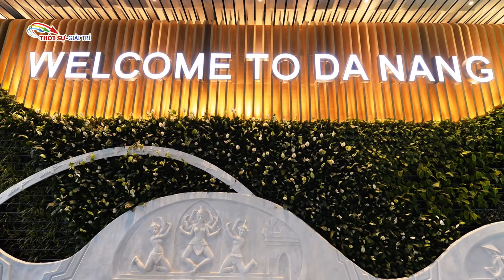Khách sạn dát vàng tại Đà Nẵng - Nơi ẩn náu của tình báo Trung Quốc?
Ông chủ tập đoàn Hòa Bình – đại gia Nguyễn Hữu Đường có biệt danh “Đường bia hay Đường malt”, được nhiều người biết đến với tham vọng “giải cứu” hàng Việt trước “dòng lũ” hàng Trung Quốc giá rẻ. Thế nhưng lạ một điều là vị đại gia này lại có mối có quan hệ thân thiết, hợp tác chặt chẽ với nhiều doanh nghiệp Trung Quốc. Điều khiến dư luận bất ngờ hơn là, mới đây khi Hòa Bình khánh thành khách sạn Vịnh Vàng Đà Nẵng – nơi đây có thể kiểm soát mọi biến động vùng 3 Hải quân, thì đích thân nguyên đại sứ Trung Quốc tại Việt Nam sang tham dự. Chính vì mối quan hệ thân mật này khiến dư luận hoài nghi và đặt ra câu hỏi, phải chăng đây là căn cứ địa để tình báo Hoa Nam hoạt động thu thập thông tin, nhằm thôn tính Đà Nẵng?
Sau khi xuất ngũ, năm 1981 ông Đường hành nghề chở bia thuê, nhưng chỉ sau 8 năm ông thành lập hẳn nhà máy bia trị giá đến 250 tỷ đồng. Đến năm 2004 ông bắt đầu lấn sân sang BĐS với nhiều dự án làm nên tên tuổi như: tháp đôi Hòa Bình Somerset; Chung cư cao cấp Hòa Bình Green City; trung tâm thương mại (TTTM) V+…Điều đáng nói là những dự án này đều được dát vàng thành lan can căn hộ, cửa thang máy và tất cả chi tiết làm bằng kim loại…Với chi phí thi công đắt đỏ như thế, nhưng ông không hề bị lỗ.
Ông Nguyễn Hữu Đường đang tiếp tay cho Trung Quốc chiếm Đà Nẵng?
Không như các đại gia có máu mặt như Trịnh Văn Quyết, Dương Công Minh, Vũ Quang Hội, Vũ Văn Tiền….tất cả họ đều sử dụng nguồn tài nguyên quốc gia, khoáng sản, đất đai của người dân để làm giàu. Riêng ông Đường bia thì có cách làm giàu khác biệt.
Tiên phong trong phong trào chống hàng Trung Quốc giá rẻ
Trước “cơn lũ” hàng TQ lấn át khiến hàng Việt không còn chỗ đứng ngay trên sân nhà. Ông chủ Hòa Bình đã đầu tư xây dựng chuỗi TTTM V+ trên khắp cả nước và dành 5 tầng 25.000m2 sàn TTTM thuộc tổ hợp chung cư Hòa Bình Green City cho các DN sản xuất hàng Việt thuê miễn phí, với điều kiện là phải bán hàng xuất xứ Việt Nam, giá phải thấp hơn 30-50% so với giá bên ngoài.
Thậm chí ông Đường cũng đang vận động Chính phủ mở rộng mô hình này trên toàn quốc nhằm giúp hàng chục nghìn doanh nghiệp không phải đóng cửa mỗi năm, đồng thời hỗ trợ tích cực chiến dịch khuyến khích người Việt dùng hàng Việt. Tuy nhiên, sự thật là, rất ít doanh nghiệp Việt có thể thụ hưởng được sự ưu đãi đó. Hiện tại những DN này đang rơi vào tình trạng buôn bán ế ẩm và muốn rời khỏi TTTM này. Phải chăng Hòa Bình cố tình khoác lên “vỏ bọc” chống TQ, nhưng thực chất không phải như thế?